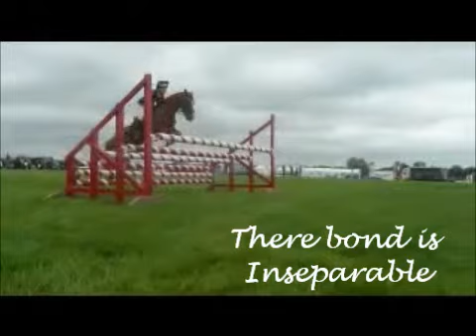The amazing pair ... Holly and Honey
Holly is my Idol, her and honey are perfict togeather, i hope i can go 1/2 as far with my pony. i do not own clips they are holly's and steph's. Helena